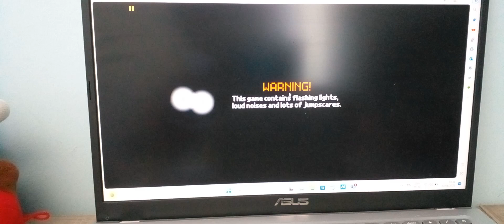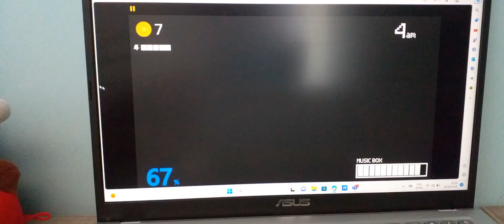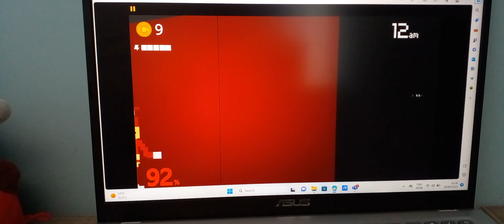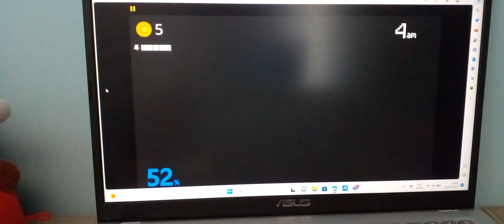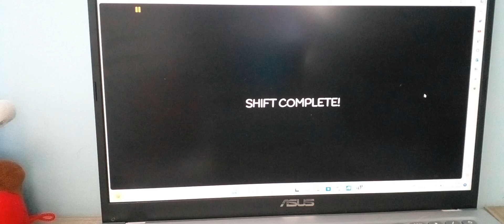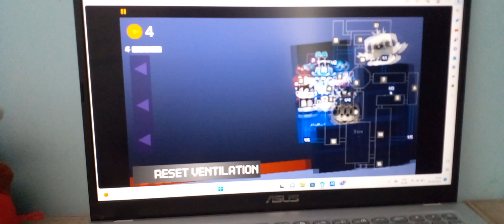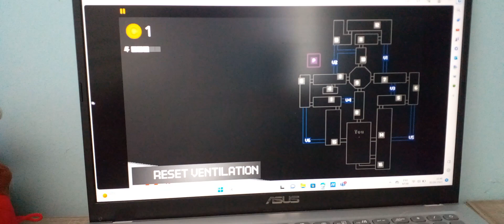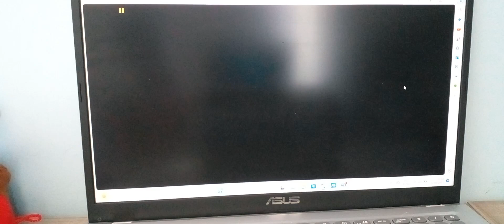Playing Ultimate Jolly Night.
Sorry I haven't been uploading for a month.
I will make a community post on which challenge you guys want me to do.

Credit to @TJGvideos for making the game.